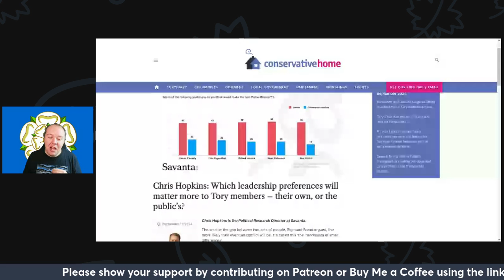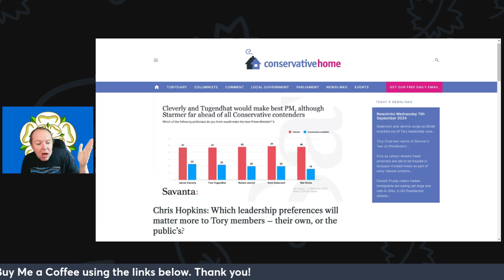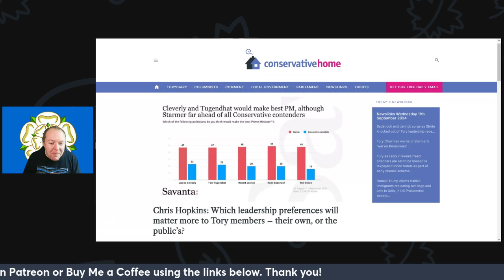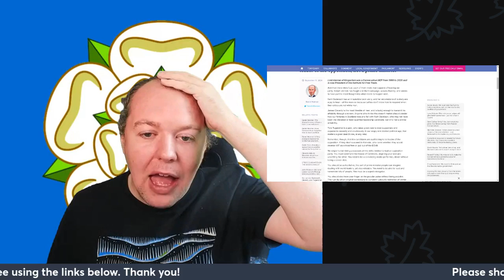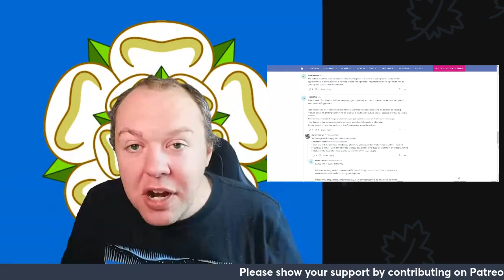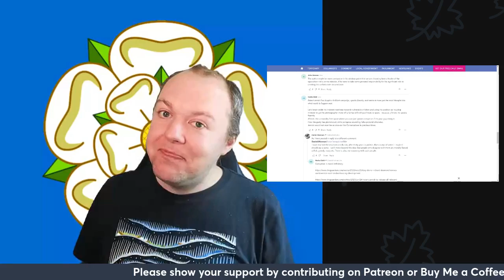Conservative Candidates: Not Exactly Winning Any Popularity Contests!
Uh-oh! It looks like the Conservative Party is starting to sweat as they realize none of their candidates stand a chance against Keir Starmer... and the public isn't exactly rallying behind them either! Is a panic setting in as the clock ticks closer to election day? Watch as we dive into the drama, explore the candidates' challenges, and find out if the Conservatives can pull off a comeback or if Starmer's got this one in the bag. Grab your popcorn – this political rollercoaster is just getting started!